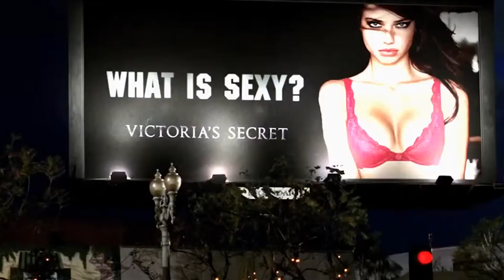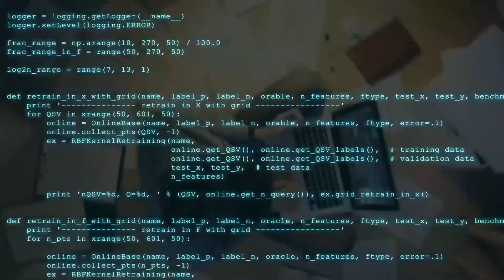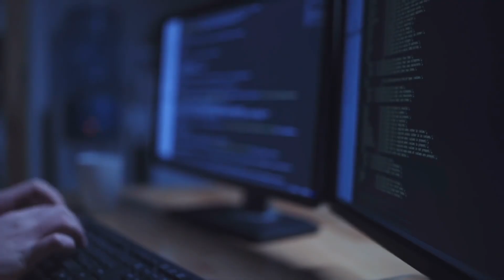Elon Musk REVEALED Female Humanoid Robots For TESLA | This is NEXT LEVEL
Elon Musk and team suggest that Tesla Female Humanoid Robot will have the potential to be more significant than the vehicle business over time.
Tesla head Elon Musk tweeted recently that Tesla AI Day has been postponed to September 30. The reason – the working prototype of Optimus, Tesla’s ambitious female humanoid robot, will be running by then.

Comment your thoughts about the video below 📬